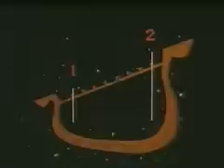Math Wonderland 1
Math Wonderland